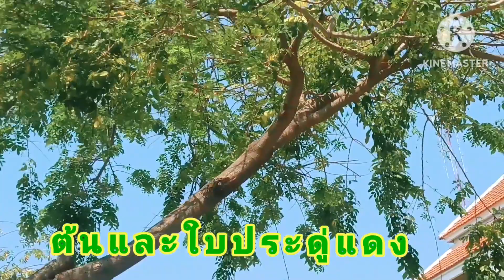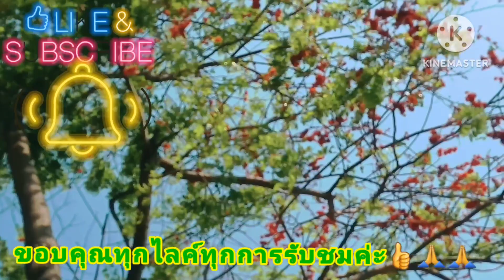งามแท้ดอกประดู่แดง#ต้นประดู่ต้นประดู่แดง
ประดู่แดง เป็นพรรณไม้ยืนต้นขนาดกลางถึงขนาดใหญ่มีความสูงประมาณ 10 -12 เมตร ผิวเปลือกลำต้นมีสีน้ำตาลอ่อน เรือนยอดแผ่กว้างกิ่งลู่ลง ผลัดใบ ใบเป็นรูปมนรีออกเป็นคู่ สลับกันตามลำต้น ลักษณะของใบปลายแหลม โคนใบมน ขอบใบเรียบ มีสีเขียว ออกดอกเป็นช่อ ช่อดอกสีแดงสด ดอกจะบานไม่พร้อมกัน ... วิกิพีเดีย

ชั้น: สปีชีส์

วงศ์: Fabaceae

สกุล: Phyllocarpus

สปีชีส์: P. septentrionalis

หมวด: Magnoliophyta

อันดับ: Fabales

อาณาจักร: Plantae